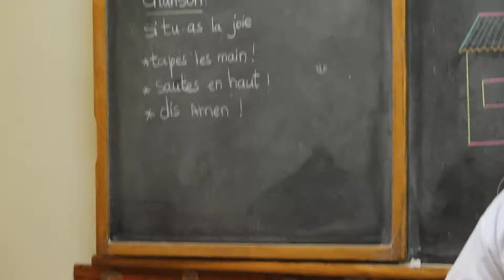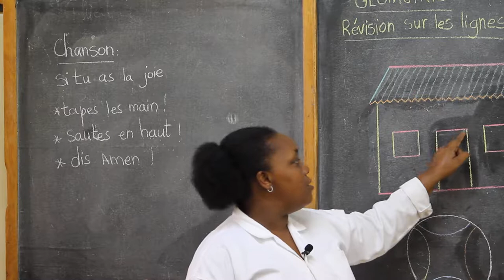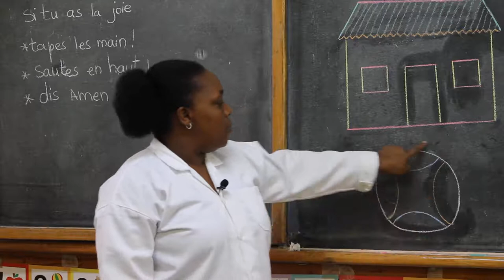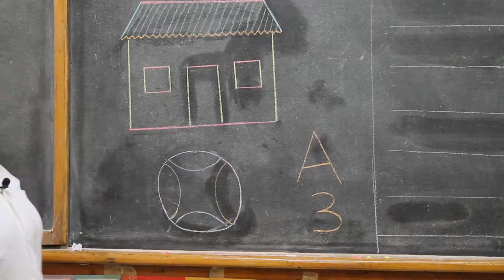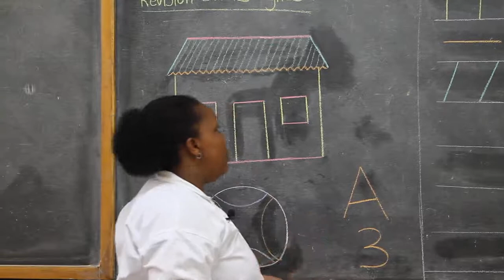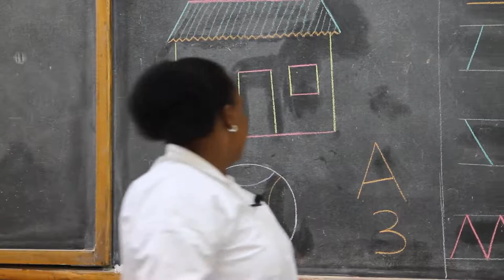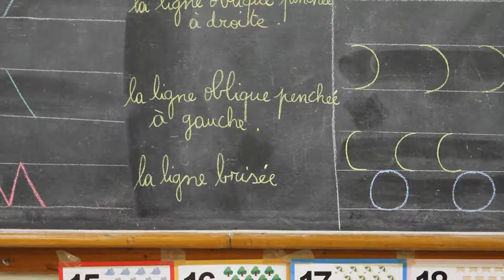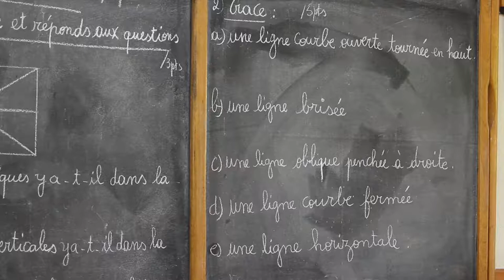DOREA 5 MATH EP3